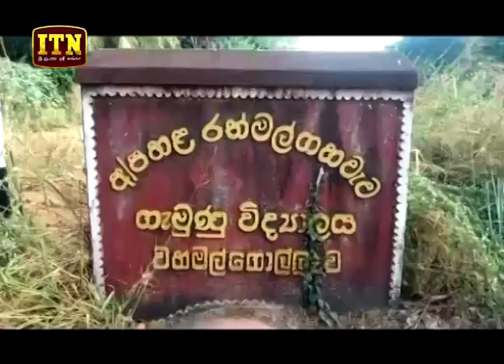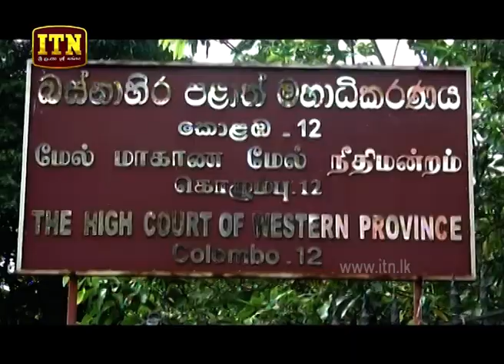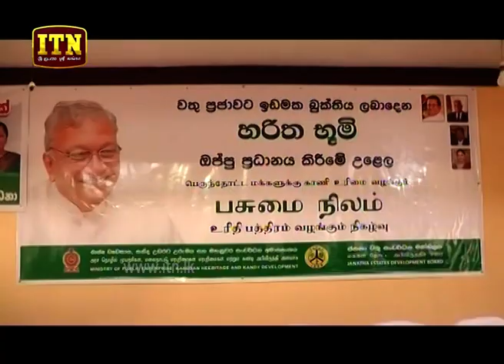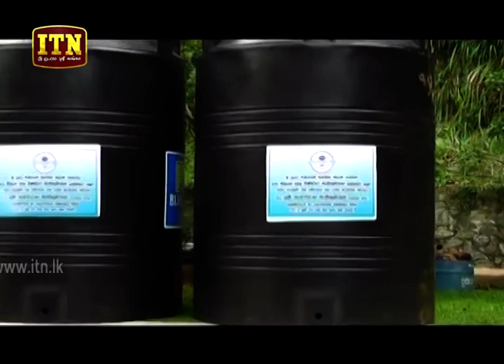ITN News 2019-07-29 | 12.00 PM